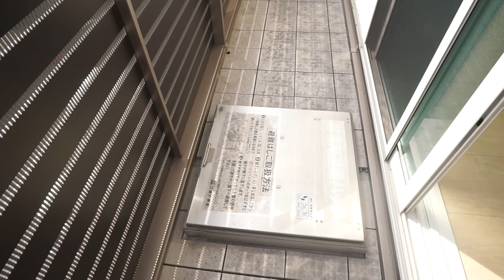駅まで徒歩２分！駅から見える好立地シャーメゾン♪｜サンモールⅡ 302号室 ★奈良の賃貸MARUWA｜株式会社丸和不動産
▶物件名：サンモールⅡ
▶所在地：奈良県生駒市壱分町
▶間取：2LDK